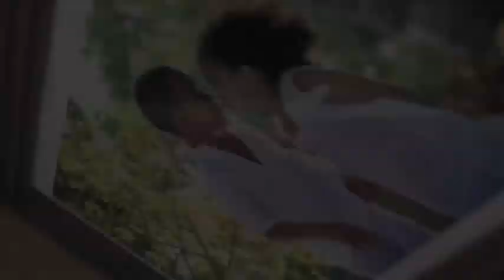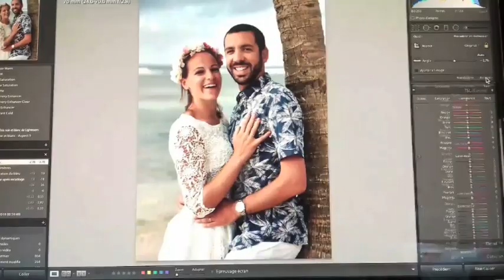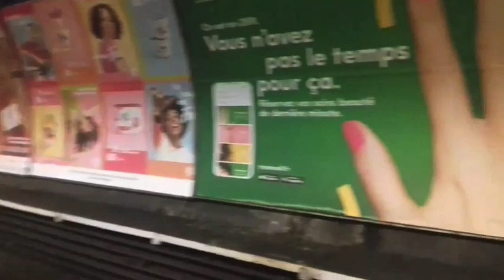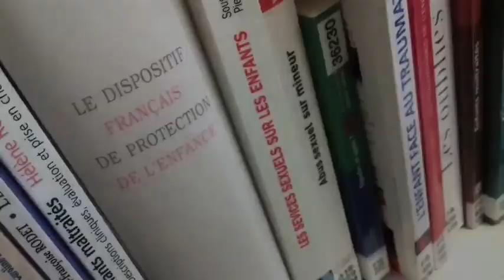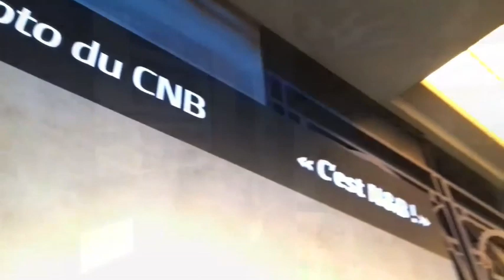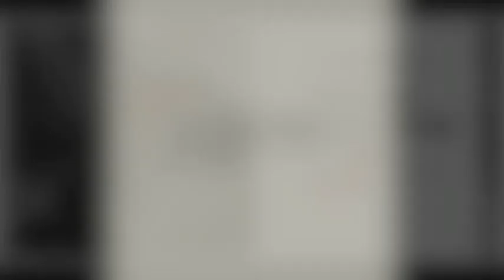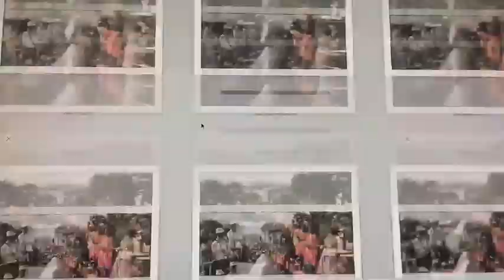Une semaine avec un pro de la photo !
Shootings, Mariages, Congrès, Remises de prix, Voyage, Sport et Post-Traitement ... Le quotidien d'un Photographe artisan de Guadeloupe en 2019 - Claire LEGUILLOCHET